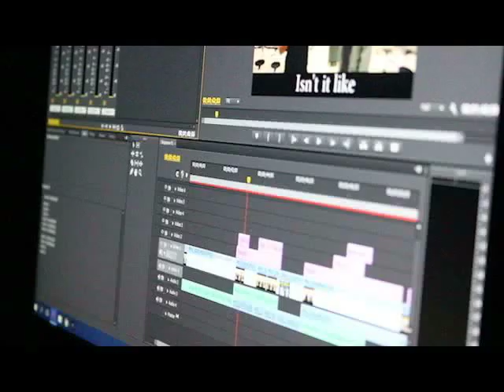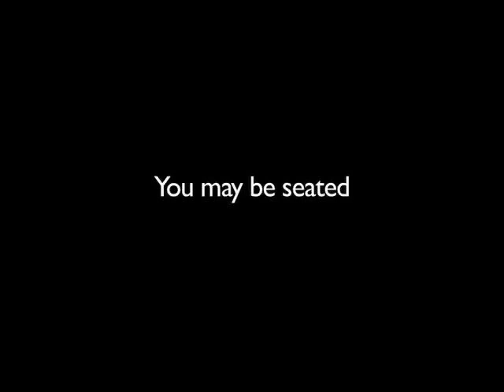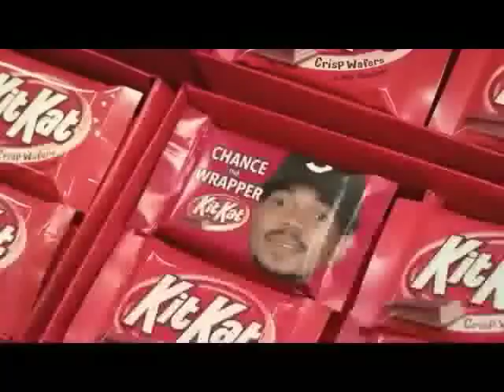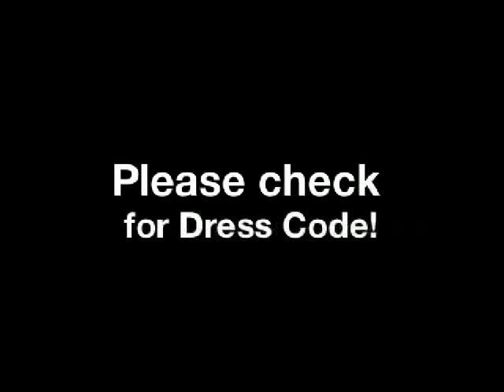RTV Morning Show 2017 10/31